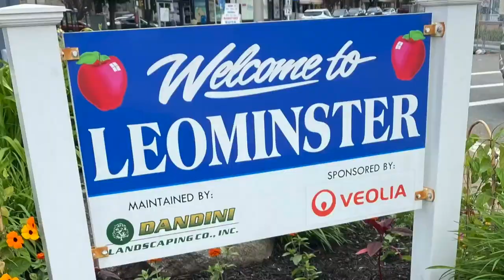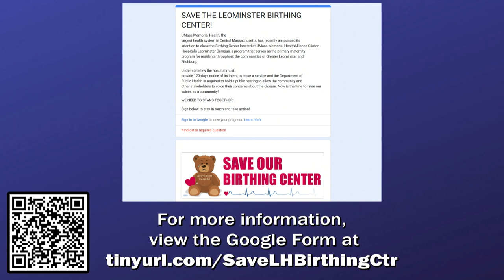Cronin's Corner: Episode 20 - Keeping Labor and Delivery in Leominster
Senator Cronin is joined by Representative Michael Kushmerek for a conversation with Leominster Hospital Labor and Delivery nurses Amy Gagnon and Tara Corey about the proposed closure of Leominster Hospital's birthing unit.

To add your voice to a growing chorus of community members opposing this proposed closure, click on and sign the petition below: